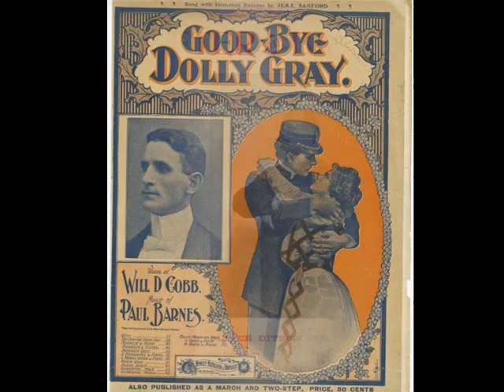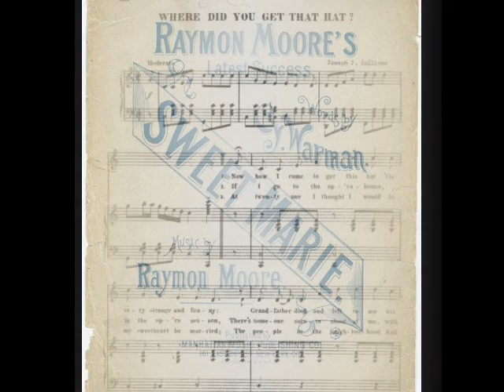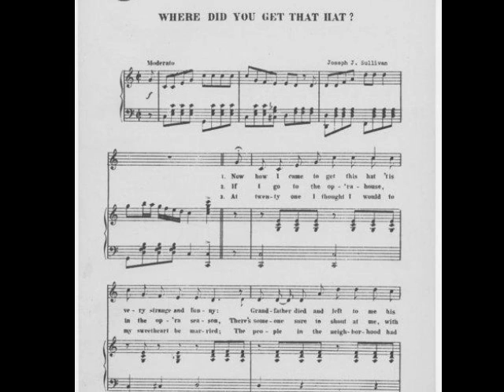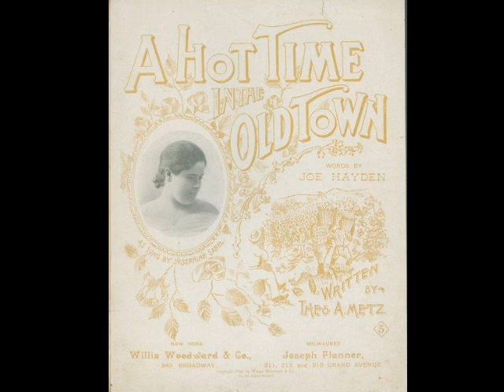1910s Music - Songs Of The Past Pt 1- Victor Mixed Chorus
1910s Music - Songs Of The Past part 1 - Victor Mixed Chorus @Pax41

Songs Of The Past part 1 - recorded 6/17/1915

Victor Mixed Chorus (Vocal group)
Lucy Isabelle Marsh (vocalist: soprano vocal)
Olive Kline (vocalist: soprano vocal)
Elsie Baker (vocalist: contralto)
Lambert Murphy (vocalist: tenor vocal)
Reinald Werrenrath (vocalist: baritone vocal)
William F. Hooley (vocalist: bass vocal)
Elizabeth Wheeler (vocalist: soprano vocal)
Harry Macdonough (vocalist: tenor vocal)

Paul Barnes (composer)  "Good-bye Dolly Gray"
Will D. Cobb (lyricist)  "Good-bye Dolly Gray"
Chas. K. Harris (composer)  "After the ball"
Chas. K. Harris (lyricist)  "After the ball"
Cy Warman (lyricist)  "Sweet Marie"
Raymon Moore (composer)  "Sweet Marie"
William Loraine (arranger)  "Where did you get that hat"
Jos. J. Sullivan (composer)  "Where did you get that hat"
Jos. J. Sullivan (lyricist)  "Where did you get that hat"
Harry Kennedy (composer)  "Say au revoir"
Harry Kennedy (lyricist)  "Say au revoir"
Harry Dacre (composer)  "Daisy Bell"
Harry Dacre (lyricist)  "Daisy Bell"
Theodore A. Metz (composer)  "A hot time"
Joe Hayden (lyricist)  "A hot time"